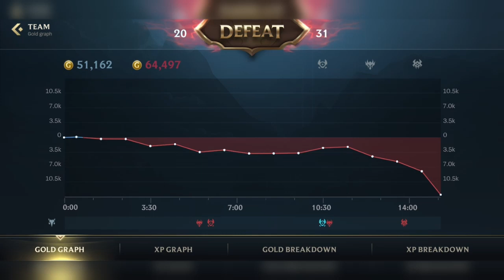FULL AP Amumu Jungle IS UNSTOPPABLE | LOL Wild Rift Amumu Gameplay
League Of Legends Wild Rift Gameplay: BEST Amumu Wild Rift Player VS Khazix In JUNGLE.
Full Amumu Gameplay (Solo Queue High Elo Ranked) For You to Learn How to Play Amumu Wild Rift & Amumu Combos.

Rank Master, Early-Season 8, EUW Server, Patch 4.0a.
The Journey to Reach Challenger Again But in Season 8.

And Hit The🔔Bell to Get Notifications on New Content.